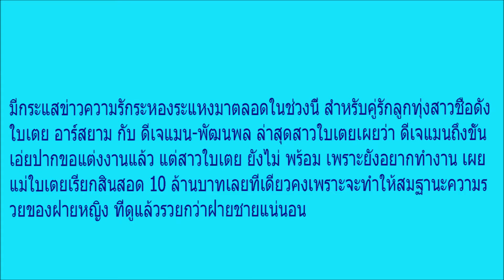เปิด 8 อันดับคู่รักดารา ที่ฝ่ายหญิง“รวยกว่า”ฝ่ายชาย เรียกว่าได้ว่าหนูตกถังข้าวสารชัดๆ!!